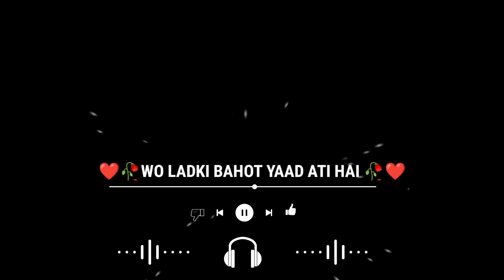❤️🥀Wo Ladki Bahot Yaad Aati Hain ❤️🥀Feel The Song ❤️ lovestatus whatsappstatus status 🥀❤️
bollywood shayari whatsapp status akshay kumar,
bollywood song whatsapp status animation,
bollywood actress love status,
bollywood love story movie status,
hindi love status new 4k,
hindi love status new video,
hindi love status neha kakkar,
hindi love status old is gold,
hindi love status mood off,
hindi love feeling status old,
love status of bollywood songs,
hindi love status photo,
hindi love pain status,
hindi love status video female version,
bollywood love status whatsapp,
hindi love status writing,
hindi status love wala,
hindi love wp status,
hindi love wala status video,
bollywood whatsapp status love song,
bollywood love whatsapp status video,
new bollywood love status
new creations,
new lofi status,